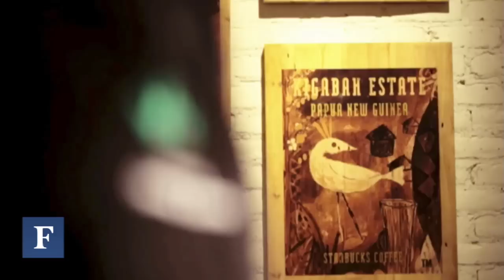Brewing Bold Ideas At Starbucks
Michelle Glass talks about expanding the well-known coffee brand.